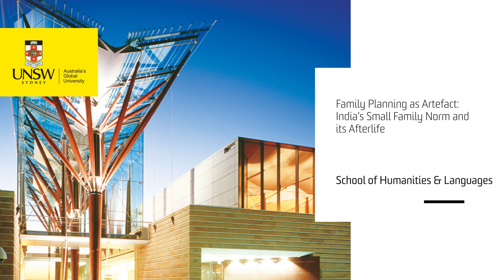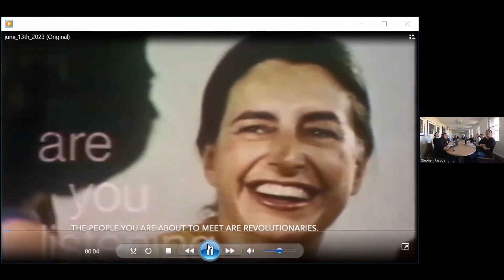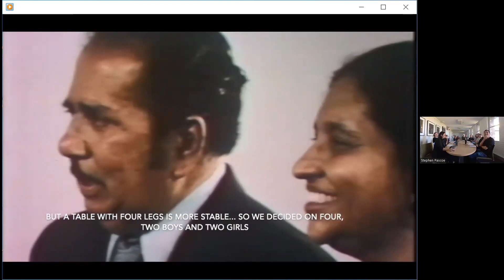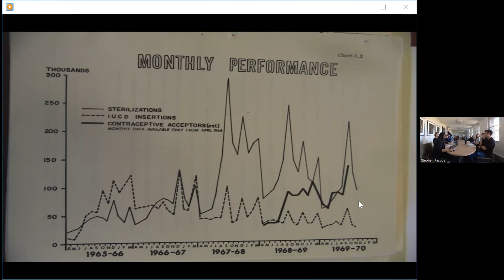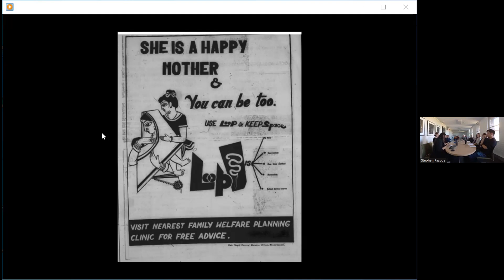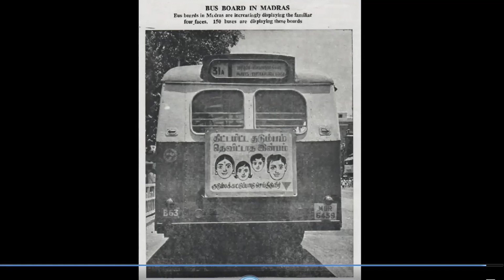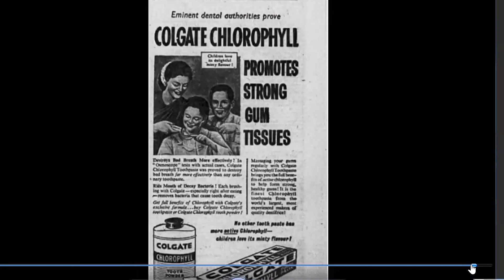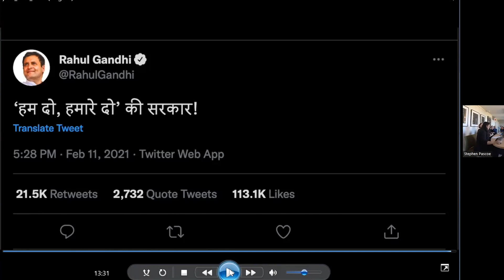Family Planning as Artefact